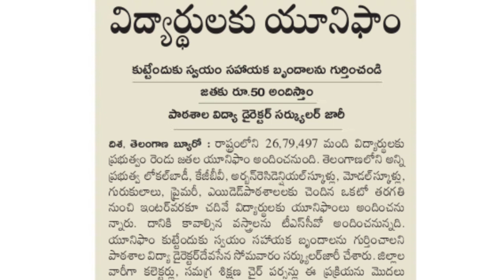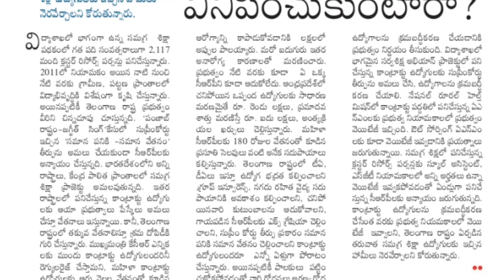నేడు ఉద్యోగుల,పెన్షనర్లలకు సంబందించిన ముఖ్యమైన వార్తలు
నేడు 12-4-22
 ఉద్యోగుల,పెన్షనర్లలకు  సంబందించిన  ముఖ్యమైన వార్తలు